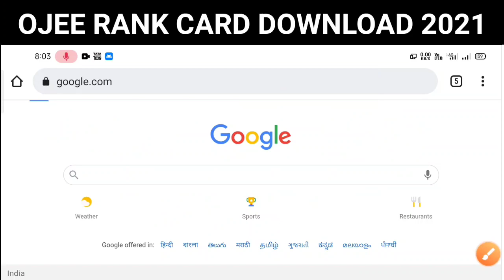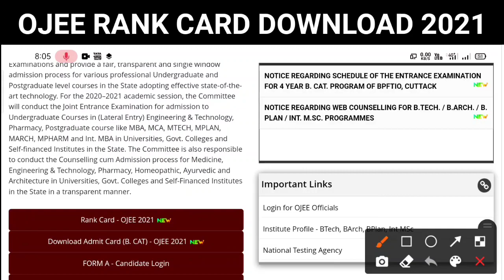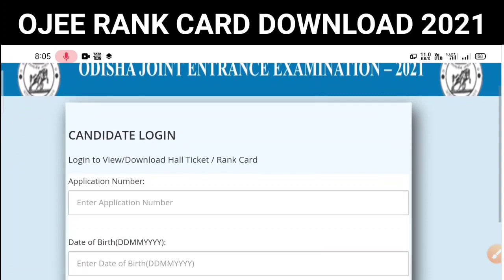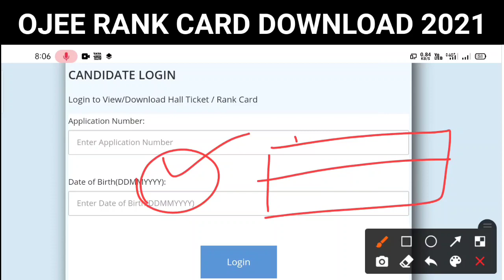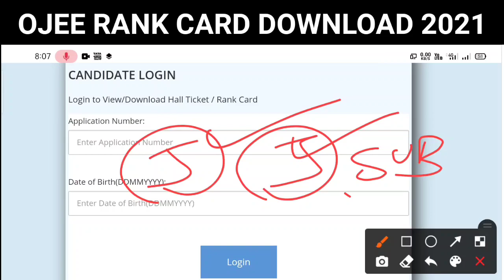OJEE Rank Card Download Process 2021 । OJEE Result Published 2021 । OJEE Counselling Process 2021 ।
OJEE Rank Card Download Process 2021 । OJEE Result Published 2021 । OJEE Counselling Process 2021 । OJEE rank card download online process 2021 । OJEE general rank and special rank 2021 ।

ଜୟ ଜଗନ୍ନାଥ